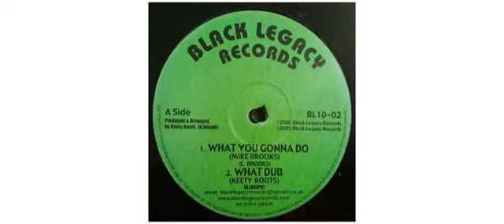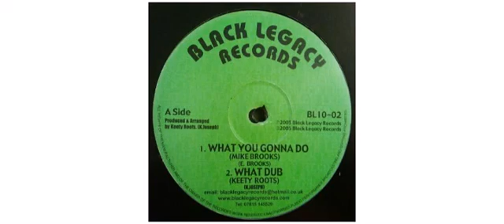Mike Brooks - What You Gonna Do / Calling - 10" - Black Legacy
This is a sample of the vinyl : Mike Brooks - What You Gonna Do / Calling - 10" - Black Legacy, Check also all the items available on our

Mike Brooks
10" BL1002 Black Legacy

Track on this vinyl :
A1 - What You Gonna Do
A1 - What Dub
AA1 - Calling
AA2 - Calling Dub

Arranged By, Producer Keety Roots
 2005 - UK

Black Legacy
Label run by Keith Joseph, aka Keety Roots